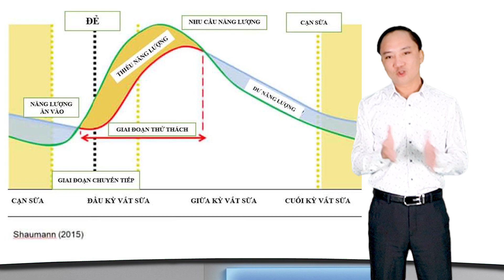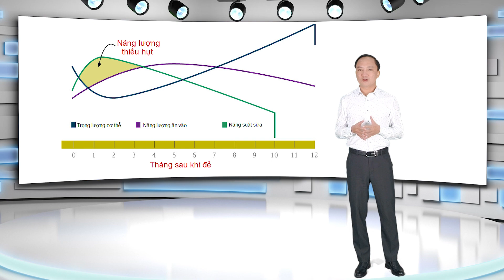Bệnh Ketosis trên bò sữa và cách phòng trị hiệu quả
Ketosis là bệnh về trao đổi chất phổ biến ở bò sữa cao sản. Ketosis thường xảy ra vài ngày đến vài tuần sau sinh với triệu chứng đường huyết thấp, ketone máu, ketone niệu cao, kém ăn, mệt mỏi, bồn chồn, giảm cân, hơi thở có mùi acetone, táo bón, giảm năng suất sữa và đôi khi có biểu hiện thần kinh khi bệnh nặng